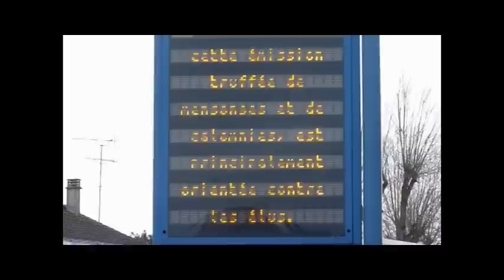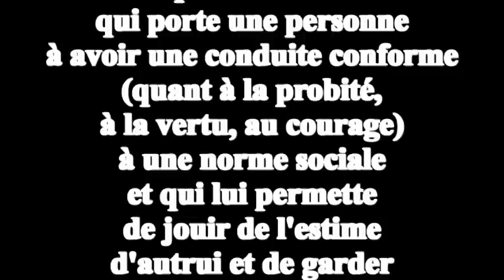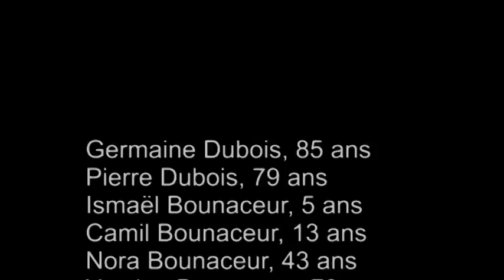2011-02-04 info panneau.mpg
Suite à l'émission « Zone Interdite » diffusée  sur M6 le dimanche 30 janvier 2011 consacrée à la tempête Xynthia,
Le Maire La Faute sur mer, à mis en place une information au public, par le truchement d'un panneau d'information lumineux municipal.
Il estime que son honneur et celui du conseil municipal est mis en cause.
Il a décidé d'engager des procédures...
Rappel de la définition de :HONNEUR, et pour mémoire la liste des personnes décédés, qui à ses dires savaient qu'elle courraient des risques, puisse que,... habitant dans des zones inondables...!!!